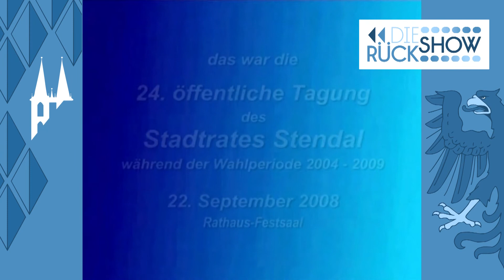Die Rückshow: Stadtratssitzung der Hansestadt Stendal vom 22.09.2008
Stadtratssitzung der Hansestadt Stendal vom 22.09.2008